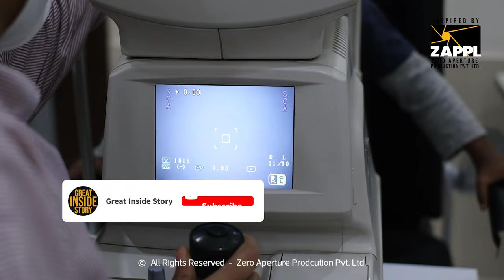great inside story | ત્રાંસી આંખ હોવી આંખમાં મોતિયો જેવી બીમારીની ફ્રીમાં ઈલાજ આપતી એક હોસ્પિટલ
દેવદયા ચેરીટેબલ ટ્રસ્ટ સંચાલિત એન. આર. દોશી આંખની હોસ્પિટલ જેમાં આંખમાં મોતિયો હોય તેવા દર્દીને વિનામૂલ્યે સેવા આપે છે તેમાંય ખાસ કરીને મોતિયાના ઓપરેશનમાં જે લેન્સ બેસાડવામાં આવે છે તે ફોરડેબળ લેન્સ વિનામૂલ્યે બેસાડે છે,.  આ સિવાય ખાસ કરીને બાળકોને લગતા આંખના રોગો, ત્રાંસી આંખની તકલીફ હોય તો તેવા બાળકોની પણ વિનામૂલ્યે ઈલાજ કરે છે
વધુ માહિતી માટે વિડિયો જુઓ અને આના રિલેટેડ કંઈ કામ હોય તો નીચે આપેલા કોન્ટેક ડીટેલ્સ આપ સંપર્ક કરો
N.R.Doshi Eye Hospital

Near New Bus station,
Rajkot road,
Wakaner 363 621,
Dist Morbi, Gujarat
India

Visit our world directly: www(DOT)zappl(DOT)in
Lead Producer: Prakash chavda
Production House: Zero Aperture Production PVT. LTD.
Supported: ZAPPL team  & Avnish Gadhvi
Spacial Thanks: V.D Bala Navrang Natural Club